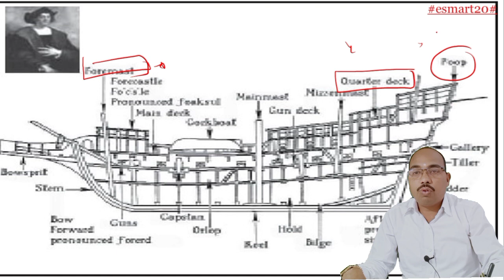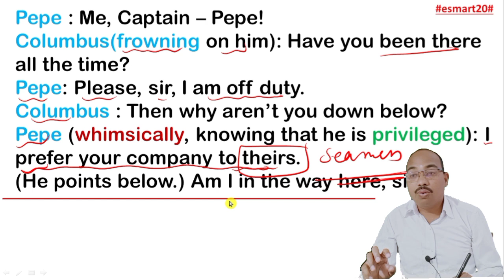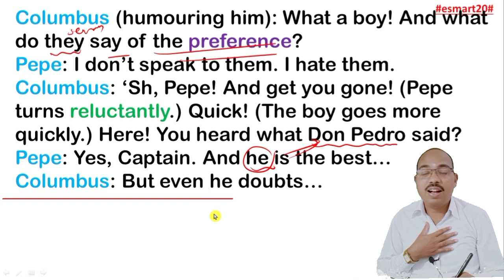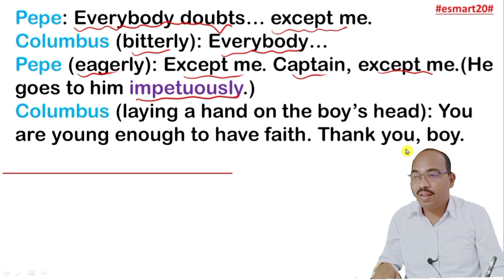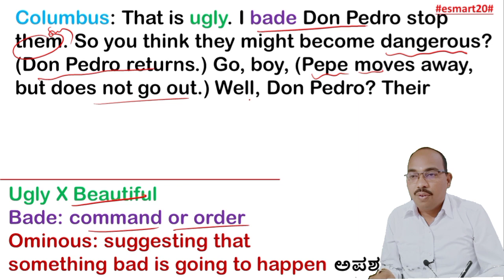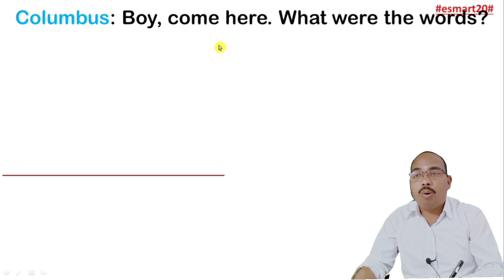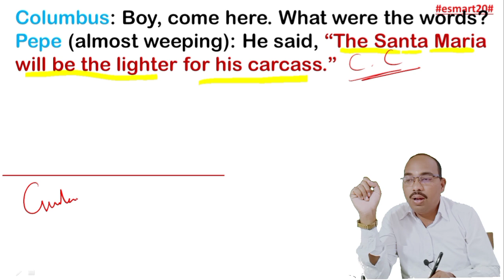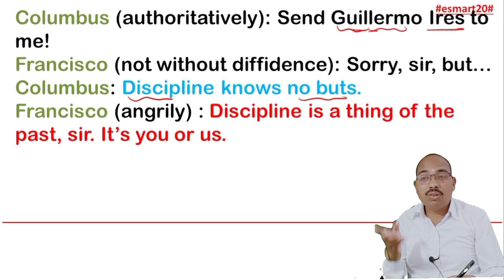The Discovery Lesson Explanation Part 2 In Kannada and English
I explained the The Discovery Lesson Explanation Part 2 In Kannada and English  through Kannada | in a very simple way and with lots of pictures ( The Discovery Lesson Explanation Part 2 In Kannada and English  ). I have used a new method for you to understand ( The Discovery Lesson Explanation Part 2 In Kannada and English  ). If you watch this video in its entirety without giving up, you will understand it very easily and you will say, "The Discovery Lesson Explanation Part 2 In Kannada and English " is very easy.

Your
Raju